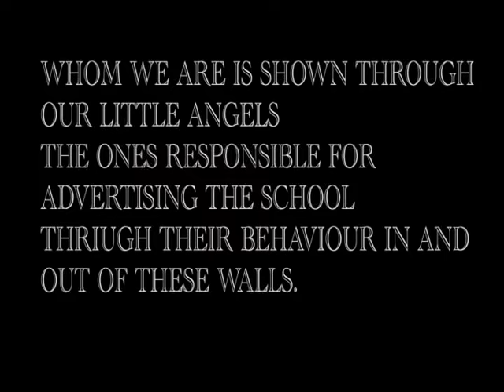Victoria falls City College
Sequence_01_city